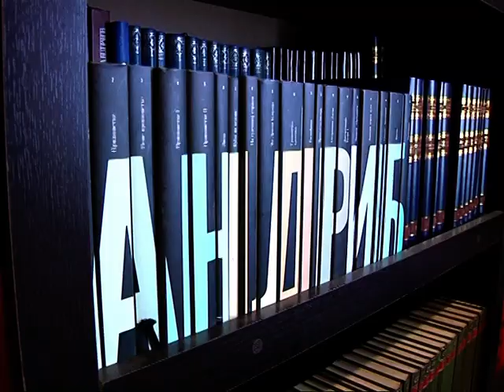I BIBLIOTEKA I KOMPJUTERI